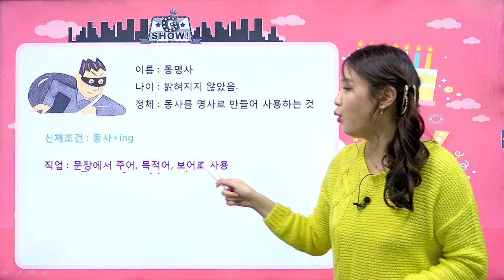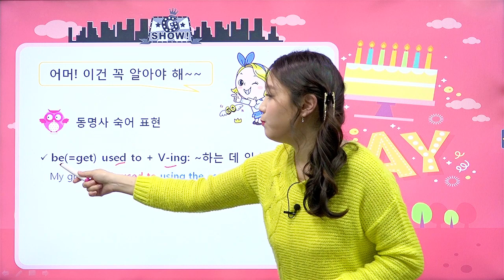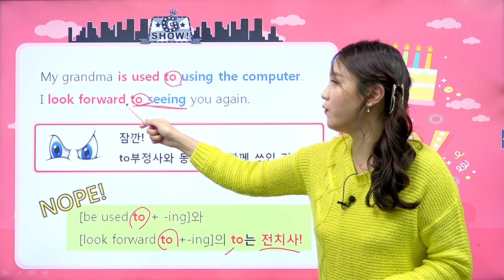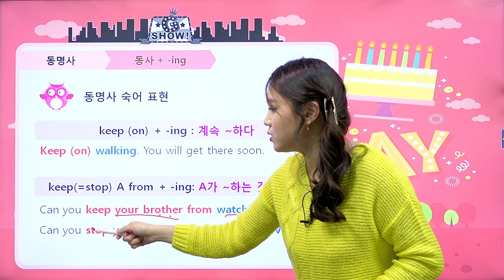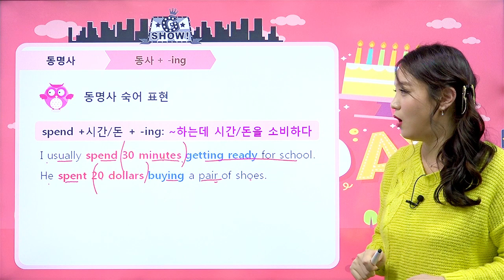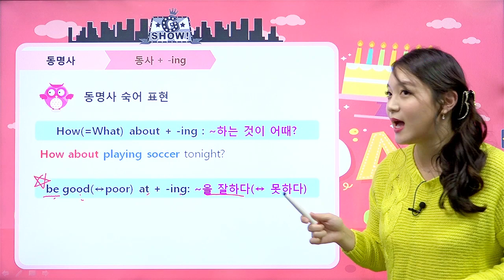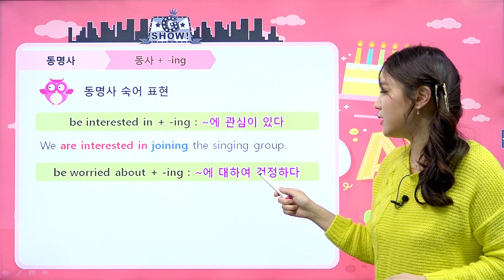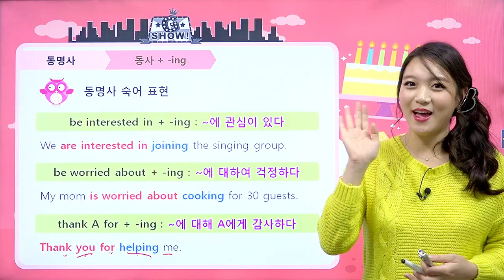[영어문법기초] 44강 동명사 숙어 표현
영어 왕초보도 쉽게 이해하는
해법영어 영어문법기초 강의!

동명사 숙어 표현